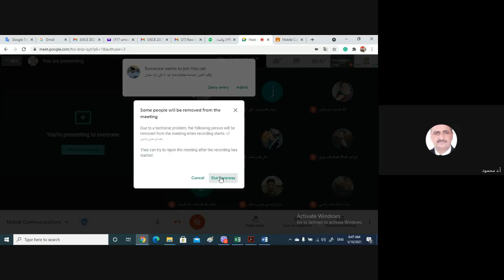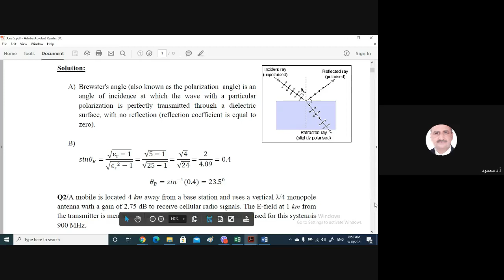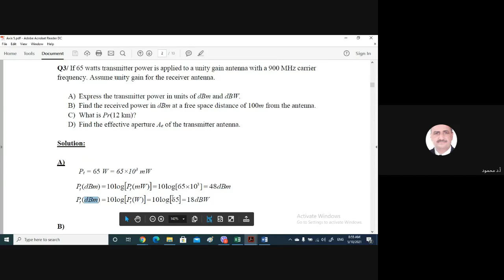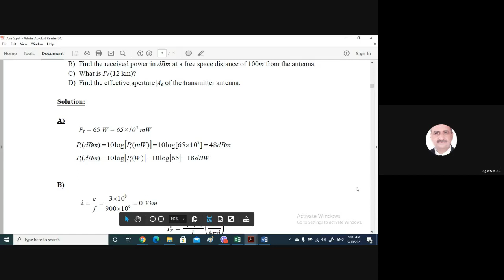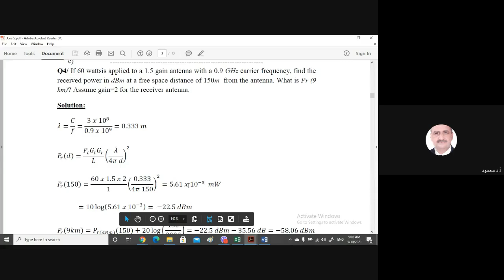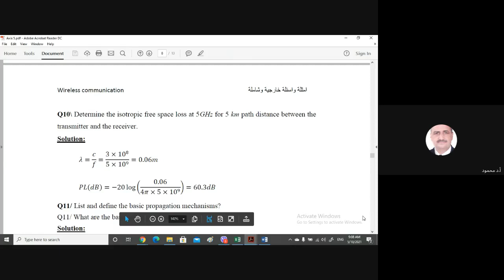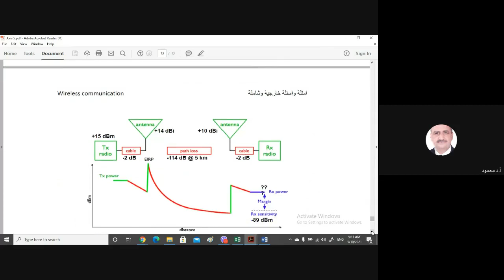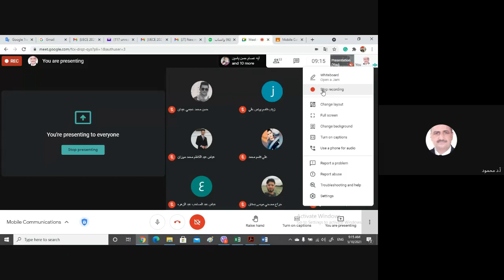Mobile Communications 2021 05 09 at 22 46 GMT 7 1